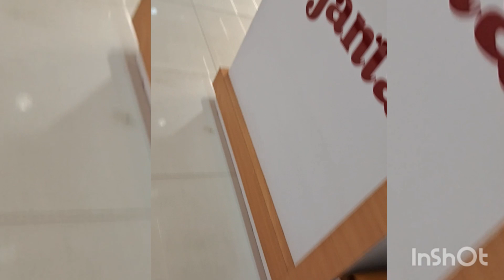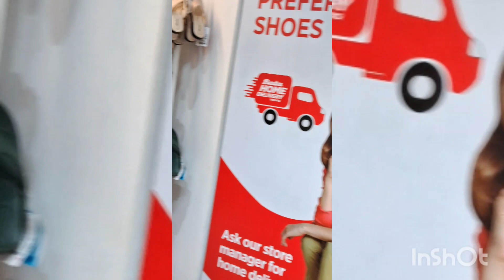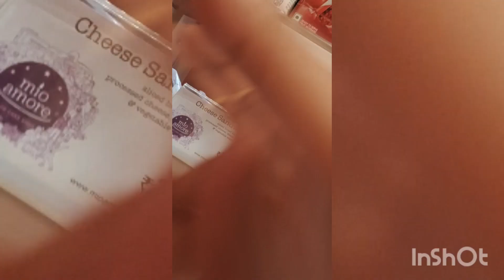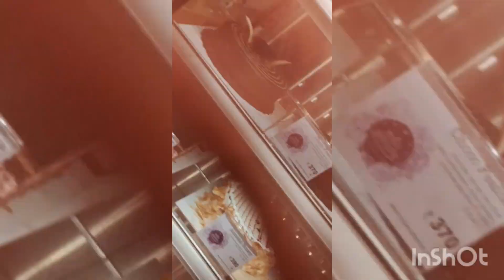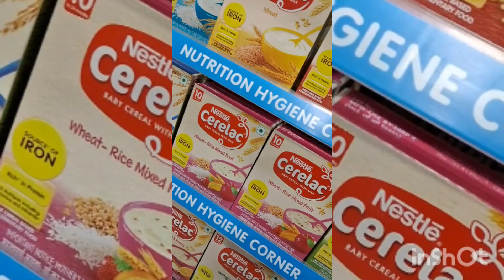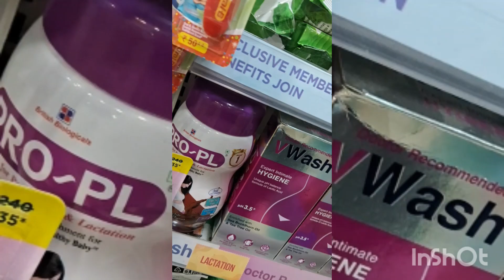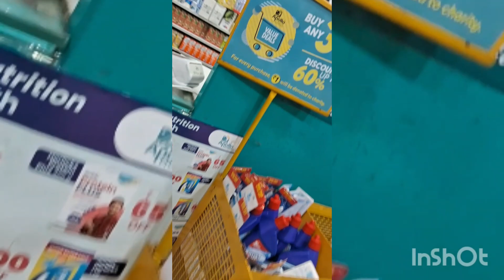আজকে শুধুই জুতো দেখলাম😂॥👠🩰smritirvlogchannel